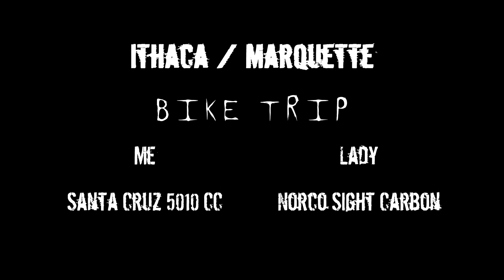Ithaca NY and Marquette MI Mountain Bike Road Trip 2017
Mountain Biking Ithaca's Shindagin Hollow and Marquette Michigan's IMBA trails. Shindagin Hollow is a fine example of old school mountain biking. Wet, rooty, rocky and technical.  Marquette on the other hand has some of the finest new school flow trail I've ridden anywhere. Steep, fast and set up almost to perfection. I descended and ascended 1600 feet in just 6 miles at Shindagin. While Marquette offered me 850 feet in 5 miles. Oddly, I never felt like I was going up or down much at Shindagin. Had I guessed, I would have said Marquette was the winner in vert per mile by a large margin. Just shows that terrain dictates the experience.